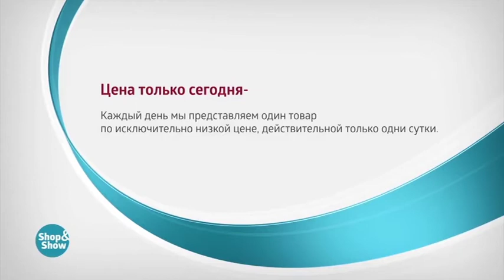Туфли Сантина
Обзор на товар Туфли Сантина